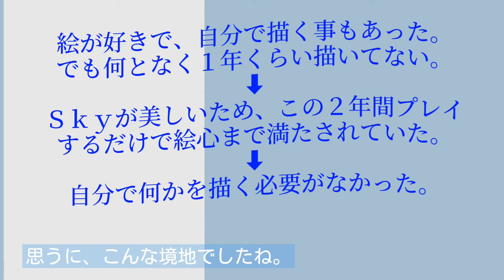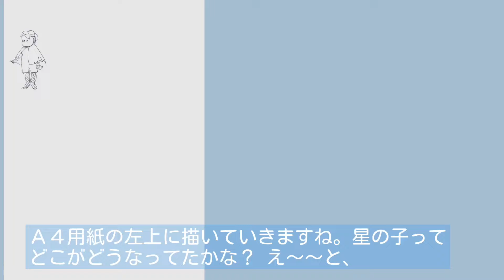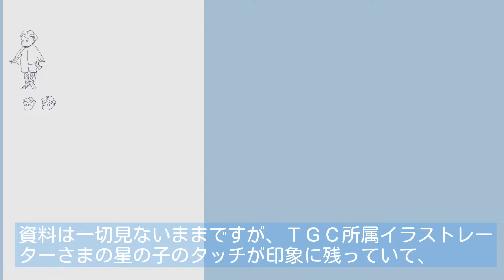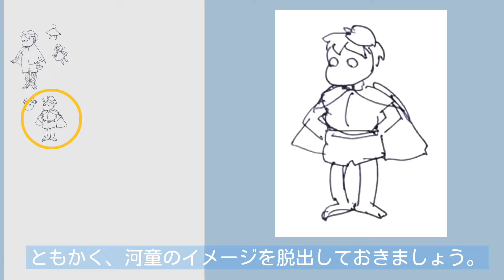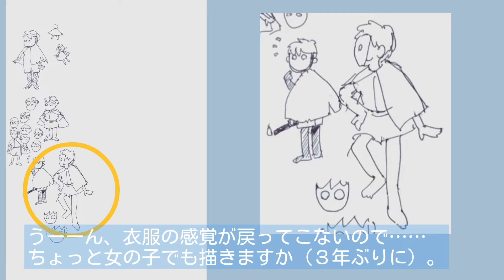《視聴注意》ブランク3年で星の子のイラストを初めて描こうとした日【Sky 星を紡ぐ子どもたち】